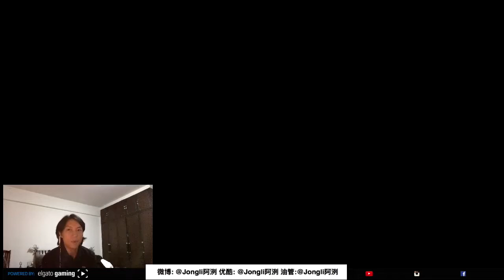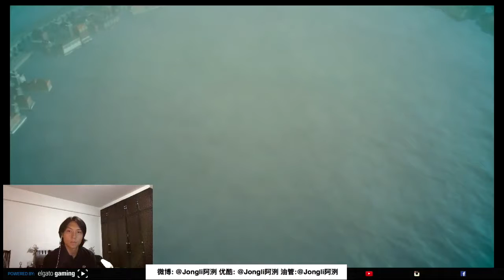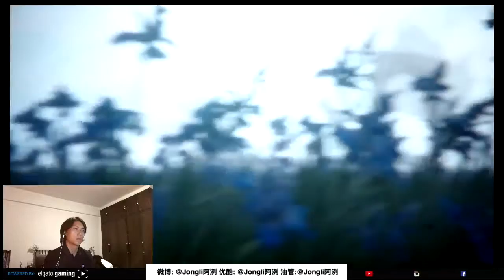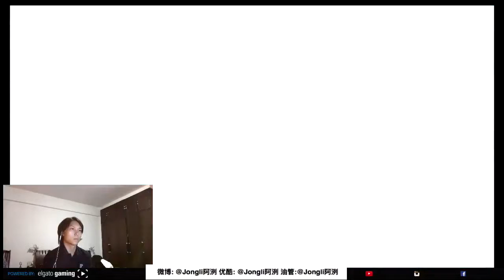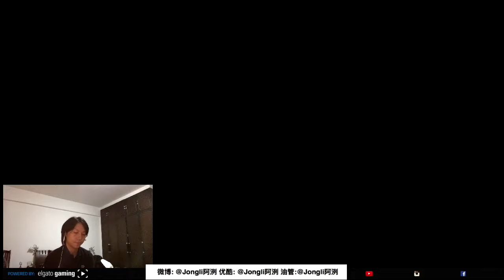FF15 最終幻想15 第九章 直播 #12 水神登场！露娜弗利亚之死